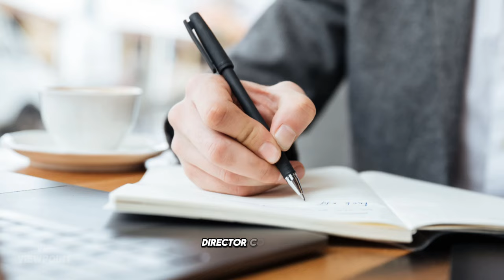Kevin Costner’s Horizon Saga Probably Won’t Impress Lily Gladstone After Criticism for Yellowstone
Kevin Costner’s Horizon Saga Probably Won’t Impress Lily Gladstone After Oscar-Nominee’s Harsh Criticism for Yellowstone

This summer, Kevin Costner will have four roles to fill: director, co-writer, producer, and main star in his two-part theatrical series, Horizon: An American Saga. Costner will next be seen in a Western drama, with the story of the film series taking place in the American West during the Civil War.

Although the actor is really excited about his Horizon journey, there is one celebrity who may not be too fond of Kevin Costner's next Western film series. It's none other than Lily Gladstone, who before acting in Martin Scorsese's Killers of the Flower Moon, voiced her severe opinion of Yellowstone.

The Horizon Saga starring Kevin Costner has a high box office stake.

Kevin Costner has become one of the biggest actors in the contemporary Western genre, frequently directing a variety of Western movies, such as the popular television series Yellowstone. The actor linked himself once more to the distinctive project Horizon: An American Saga, which released its first trailer in 2024.

Horizon: An American Saga Chapter 1 will open in theaters on June 28, 2024, while Horizon: An American Saga Chapter 2 is slated to open on August 16, 2024. The film is expected to be divided into two parts. ScreenRant stated that the movies will examine American West development both before and after the Civil War, despite the fact that not much is known about the plot of the movies.

Kevin Costner currently has a lot riding on the outcome of Horizon's production because he put a lot of money in one basket. A financial expert named Eric Schiffer commented on the Oscar winner's major movie risk to Fox Business, citing it as a "threat to the estate of Kevin Costner" and "the financial kiss of death" in light of this situation.

Publicist Doug Eldridge went on to highlight Kevin Costner's desire for Western movies and asserted that while the actor is fulfilling the expectations of the genre, which is currently experiencing a renaissance, it is “not for everyone”. There is a high chance of failure as a result. However, it appears that Costner is optimistic about his movie and is unaffected by the reviews.

Bitter Rebukes of Kevin Costner's Yellowstone by Lily Gladstone.

However, even though Kevin Costner seems pleased with the way his Western film series is going, Lily Gladstone may once more voice her displeasure with the endeavor. The Oscar-nominated actress had previously expressed her displeasure with the dearth of diversity in Western movies, such as Yellowstone.

Lily Gladstone revealed to Vulture that she "auditioned several times" for the neo-Western movie Yellowstone before landing the role of lead in Martin Scorsese's Killers of the Flower Moon. Gladstone criticized the show for being "delusional! Deplorable!" and justified her audition by pointing out how little Indigenous experiences are portrayed on film.

I mean no disrespect to the Native talent there. I made multiple auditions. That was our situation.

Consequently, based on her past experiences, it appears that her comments could affect how she feels about Kevin Costner's Horizon series. Lily Gladstone may not share Costner's vision for the film series, despite the fact that it is being billed this time around as a more diverse and inclusive Western epic that will faithfully depict the experiences of Native Americans and other oppressed groups.